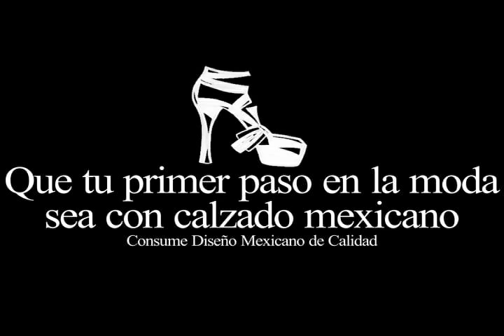Minerva Fashion Octubre 2014 | Desfile Abel López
Minerva Fashion
Martes 7 de Octubre
Desfilia, Guadalajara, Jalisco
8 pm

Desfile Abel López